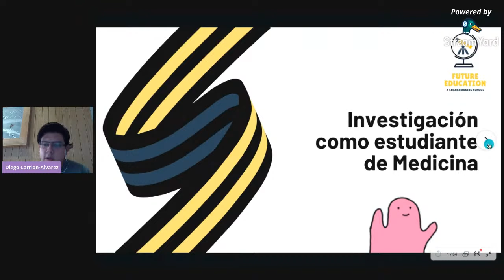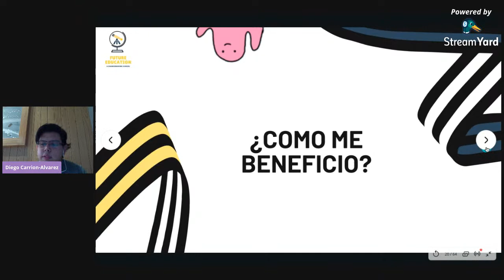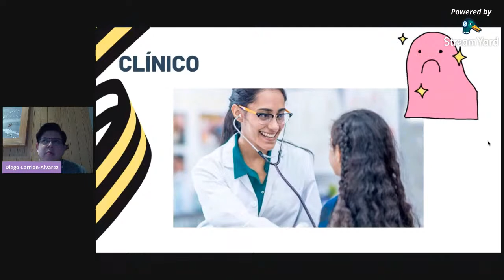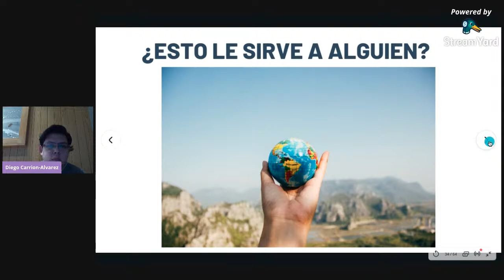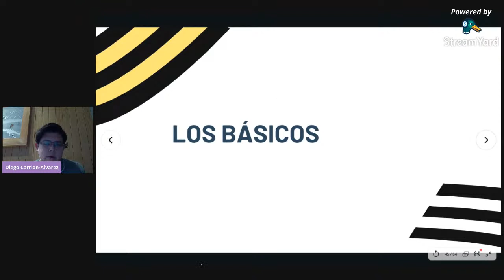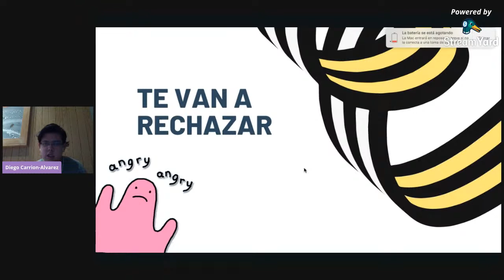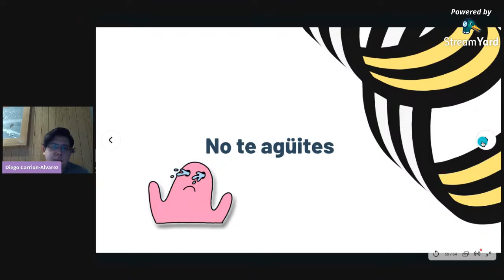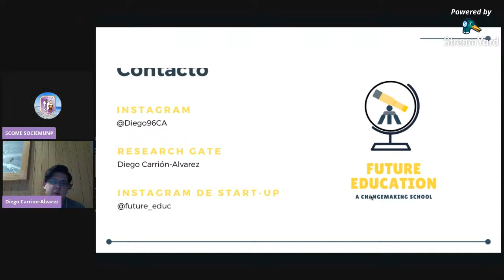PONENCIA VIRTUAL: INVESTIGANDO COMO ESTUDIANTE DE MEDICINA